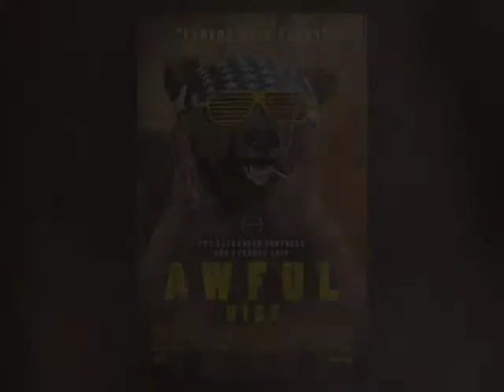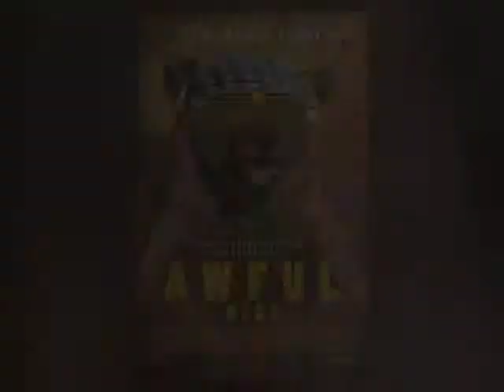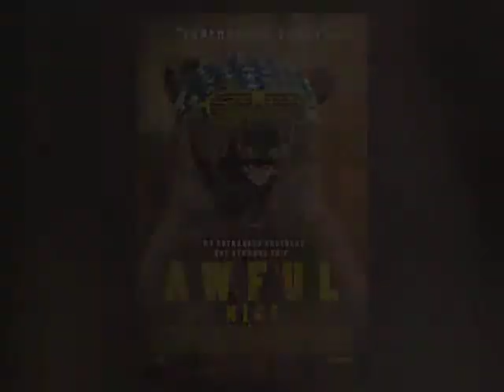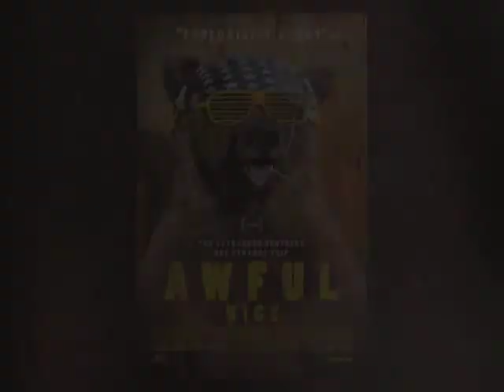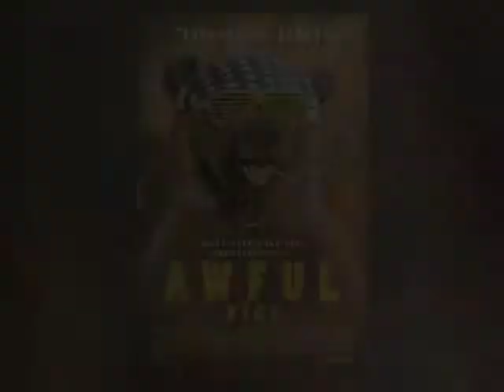FILMMAKER FOCUS: Todd Sklar, Alex Rennie and James Pumphrey of AWFUL NICE